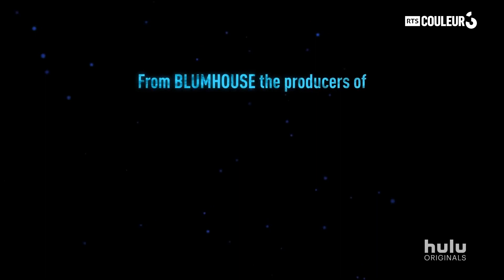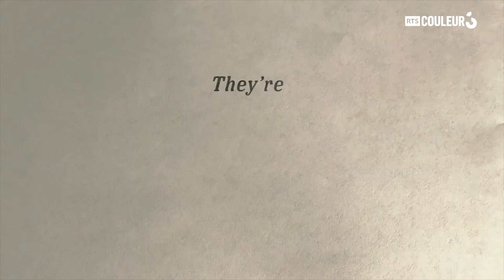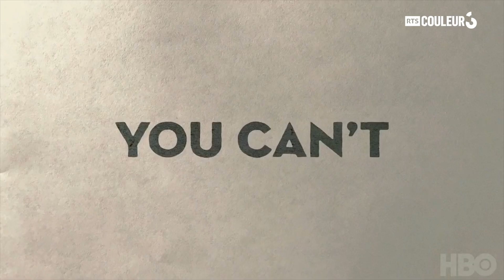La loi des séries - Sélection d'octobre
Horreur et humour, les deux tendances de ce mois d'octobre dans les séries US!

LaLoiDesSéries avec Mr Inbetween, Into the Dark, The Haunting of Hill House et Camping.

Par Crystel Di Marzo dans Calmos.